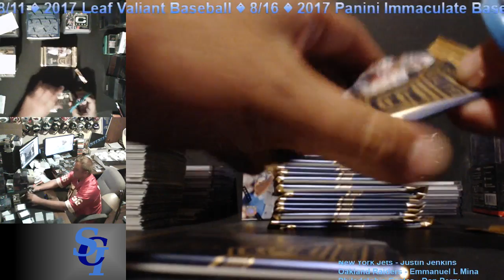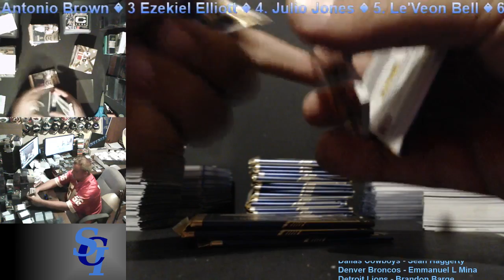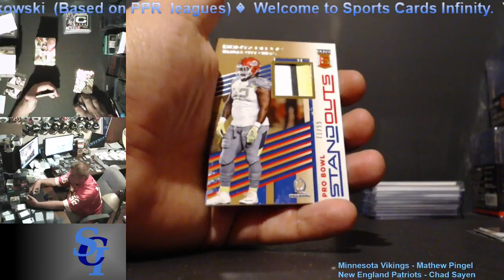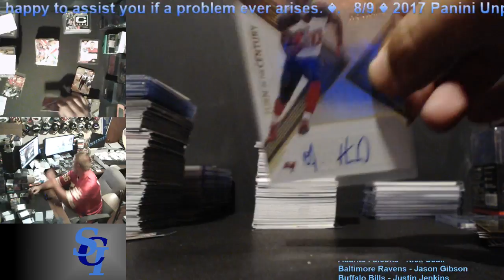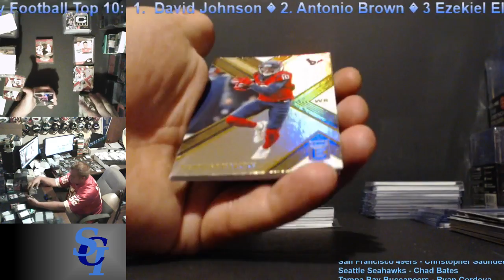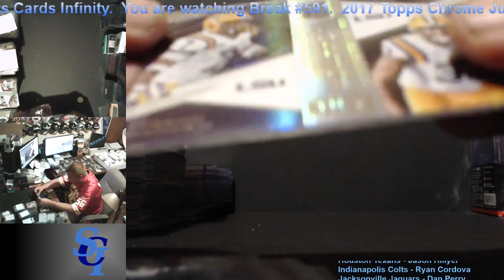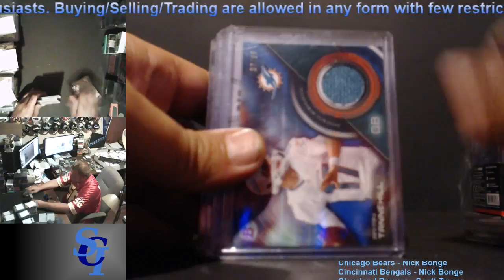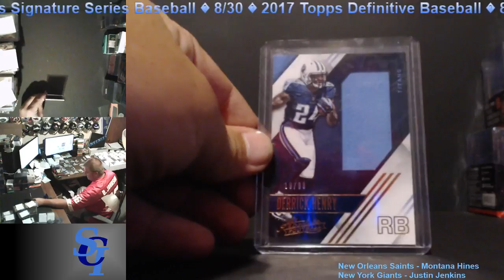Football Box Break #590 - 2 Boxes of 2017 Panini Donruss Elite Football